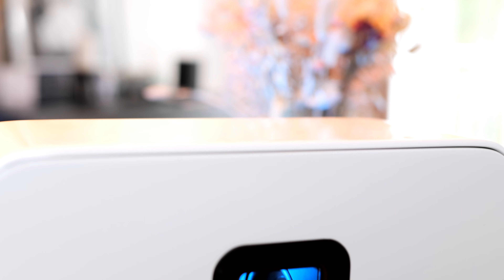Sonos Sub 3. Generation vs. Sonos Sub Mini! - tink Vergleicht!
Wir haben für Dich den Sonos Sub 3. Generation und den Sonos Sub Mini miteinander verglichen. Das ist unsere Meinung.

Sonos ist mit den beiden Subwoofer Sub 3. Generation und Sub Mini für jede Räumlichkeiten gerüstet. Ob groß oder klein, der richtige Bass muss sein.

In diesem Video beantworten wir Dir die Fragen: Was können sie alles? + Welcher ist der beste für Dich?

Subwoofer sind Tieftöner, die Dir ein besseres Klangbild liefern. Sie nehmen den Soundbars die tiefen Töne ab, so dass sie sich auf den Rest konzentrieren können.
Für beide Subwoofer von Sonos musst Du recht tief in die Tasche greifen. Der Sub Mini kostet 499 €. Und der Sub 3. Gen. ganze 899 €.
Doch ohne Deinen Sonos Sub ist Deine 5.1 Anlage nicht komplett. Und Deinem Filmabend fehlt der richtige Bass.
Wer jetzt der Beste ist? Schaut einfach rein ins Video.